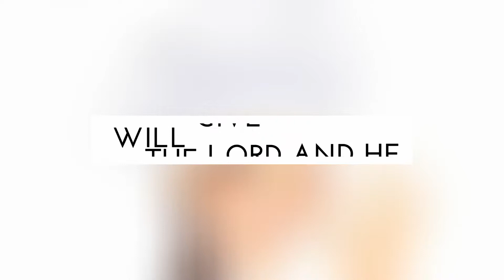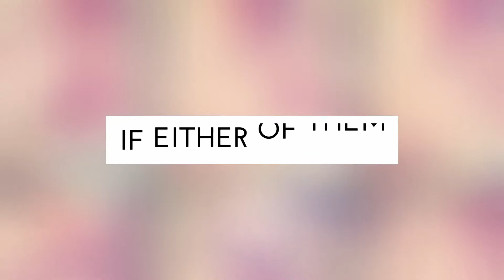Happy 18th Birthday Coleen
The beginning of being a so called Adult